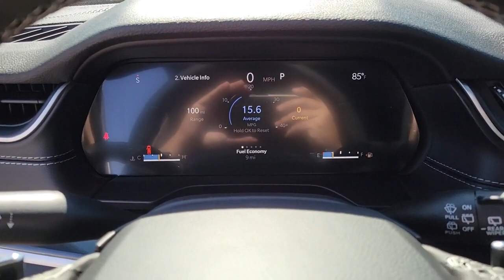2023 Jeep Grand_Cherokee_L North Las Vegas, Paradise, Henderson, Boulder City, Summerlin South, NV J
Bright White Clearcoat New 2023 Jeep Grand_Cherokee_L Laredo available in Las Vegas, Nevada at Jim Marsh Chrysler Jeep. Servicing the Paradise, Henderson, Boulder City, Summerlin South, NV area.

8575 W. Centennial Pkwy

Recent Arrival!brbr$2102 off MSRP!brbrFirst years maintenance included with purchase of every new Chrysler or Jeep vehicle! This 2023 Bright White Clearcoat Jeep Grand Cherokee L Laredo 4WD is well equipped and includes these features and benefits: Quick Order Package 22B Altitude (115V Auxiliary Power Outlet 3rd Row Charge-Only USB Ports Black Headliner Delete Laredo Badge Heated Steering Wheel Leather Trimmed Bucket Seats Rain Sensitive Windshield Wipers Selectable Tire Fill Alert and Wireless Charging Pad) Trailer Tow Group (B) (180 Amp Alternator Automatic Headlamp Leveling System and Trailer Hitch Zoom) 2nd Row 60/40 Bench w/Manual Tip/Slide 2nd Row Seat Center Armrest/Cupholders 3.45 Rear Axle Ratio 3rd row seats: split-bench 4-Wheel Disc Brakes 6 Speakers 7-Passenger Seating ABS brakes Air Conditioning Alloy wheels AM/FM radio: SiriusXM Anti-whiplash front head restraints Automatic temperature control Brake assist Bumpers: body-color Center Rear 3-Point Seat Belt Cloth Seats Compass Delay-off headlights Driver door bin Driver vanity mirror Dual front impact airbags Dual front side impact airbags Electronic Stability Control Emergency communication system Four wheel independent suspension Front anti-roll bar Front Bucket Seats Front Center Armrest w/Storage Front dual zone A/C Front License Plate Bracket Front reading lights Fully automatic headlights Heated door mirrors Illuminated entry Knee airbag Low tire pressure warning Manual Fold Seatbacks Normal Duty Suspension Occupant sensing airbag Outside temperature display Overhead airbag Overhead console Panic alarm ParkView Rear Back-Up Camera Passenger door bin Passenger vanity mirror Power door mirrors Power driver seat Power steering Power Sunroof Power windows Radio data system Radio: Uconnect 5 w/8.4 Display Rear air conditioning Rear anti-roll bar Rear reading lights Rear window defroster Rear window wiper Reclining 3rd row seat Remote keyless entry Roof rack: rails only Security system Speed control Speed-Sensitive Wipers Split folding rear seat Spoiler Steering wheel mounted audio controls Tachometer Telescoping steering wheel Tilt steering wheel Traction control Trip computer Variably intermittent wipers Voltmeter and Wheels: 18 x 8.0 Fully Painted Aluminum.brbrbrCall today to schedule your test drive! *MSRP is the Manufacturers Suggested Retail Price (MSRP) of the vehicle. It does not include any taxes fees or other charges. * Pricing provided may vary significantly between website and dealer as a result of supply chain constraints. Pricing shown is non-binding and does not constitute an offer. Contact your dealer for updated vehicle pricing. Dealer pricing plus reconditioning fees on all preowned vehicles and market adjustments on new vehicles. You may not qualify for the offers incentives discounts or financing. Offers incentives discounts or financing are subject to expiration and other restrictions. See dealer for qualifications and complete details. * Images prices and options shown including vehicle color trim options pricing and other specifications are subject to availability incentive offerings current pricing and credit worthiness. * In transit means that vehicles have been built but have not yet arrived at your dealer. Images shown may not necessarily represent identical vehicles in transit to your dealership. See your dealer for actual price payments and complete details.
Quick Order Package 22B Altitude|3.45 Rear Axle Ratio|Wheels: 18 x 8.0 Fully Painted Aluminum|Cloth Seats|Leather Trimmed Bucket Seats|2nd Row 60/40 Bench w/Manual Tip/Slide|Normal Duty Suspension|Front License Plate Bracket|Power Sunroof|Trailer Tow Group (B)|Radio: Uconnect 5 w/8.4 Display|180 Amp Alternator|Center Rear 3-Point Seat Belt|Black Headliner|2nd Row Seat Center Armrest/Cupholders|7-Passenger Seating|Manual Fold Seatbacks|Rain Sensitive Windshield Wipers|Automatic Headlamp Leveling System|115V Auxiliary Power Outlet|Selectable Tire Fill Alert|Delete Laredo Badge|Heated Steering Wheel|Wireless Charging Pad|3rd Row Charge-Only USB Ports|Trailer Hitch Zoom|4-Wheel Disc Brakes|6 Speakers|Air Condi